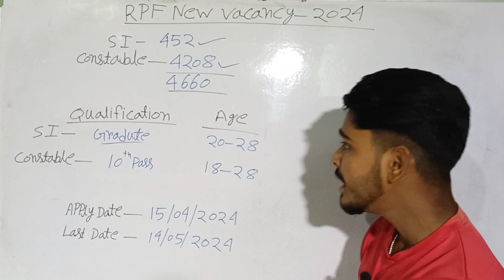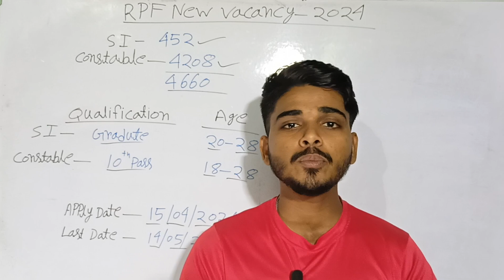🥳 এসে গেছে RPF New Vacancy 2024 | RPF Constable New Vacancy 2024 | RPF SI New Vacancy 2024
How do l apply for RPF 2024